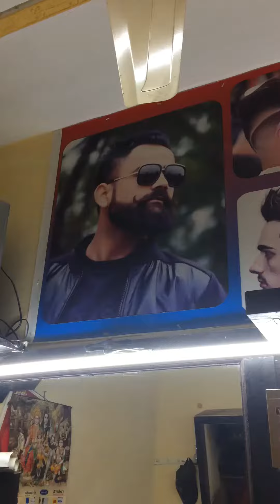L k saloon dorangla